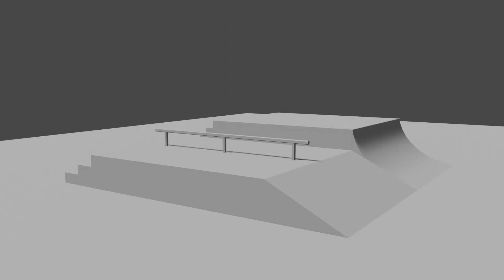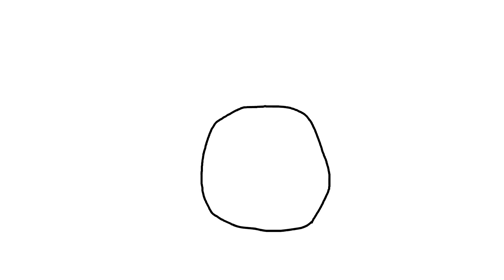2D Animation DEMO REEL | Summer 2022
My 2D demo reel as of the Summer of 2022!

Most work is done in Adobe Animate, while some is Blender, Krita, After Effects, and I am now using Clip Studio Paint.